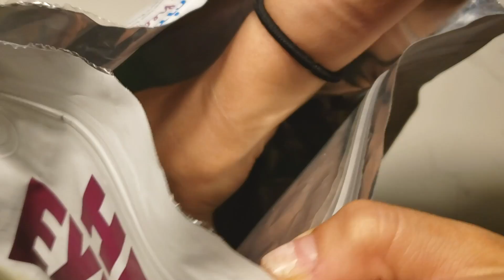Puppy Stole My Apple - Cavoodle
As much as we have our puppies, how to feed a puppy is very important. Cavoodle Olive has ZERO food aggression unlike many dogs. In this video, she will show how she handles when her dinner is taken away. And she will also show her naughty but cute greedy side when her favorite dessert is present. Apples have been Olive's #1 favorite snack by far and you will be able to see her love for 🍎. Cavapoo/Poodle Mix Olive :)

🧩: 🍎 I Mum's 🧦I Daddy 🐕
🏠:  6/3/20